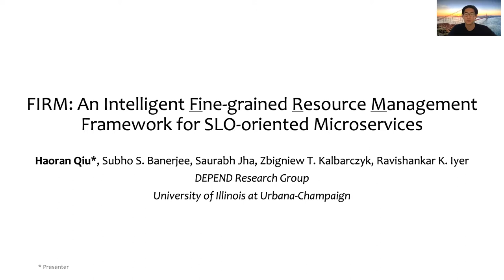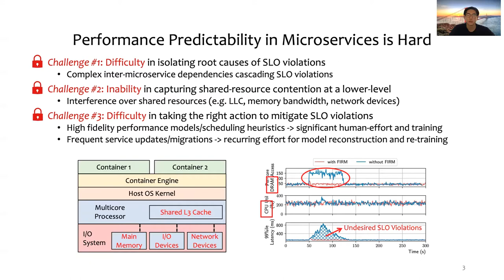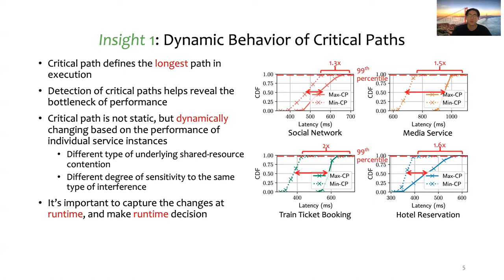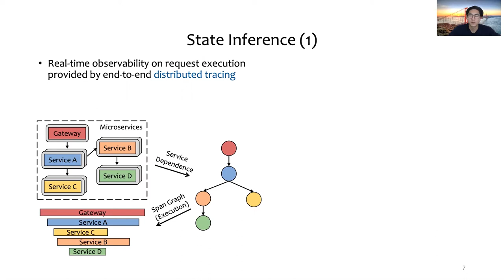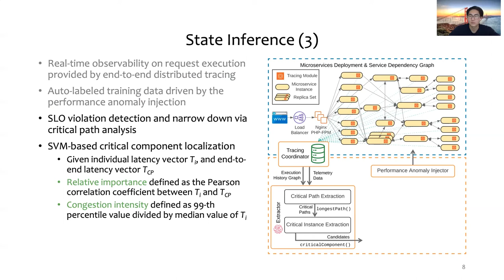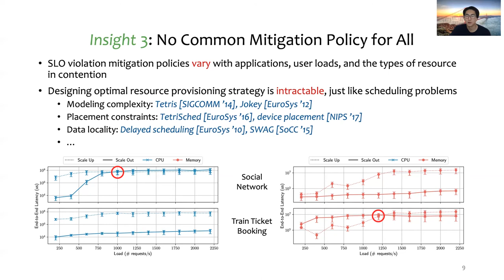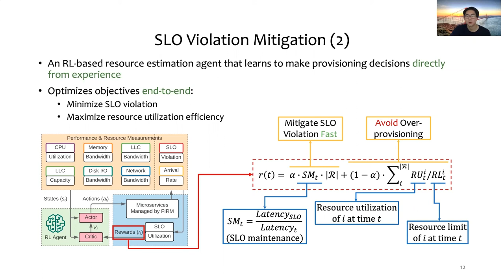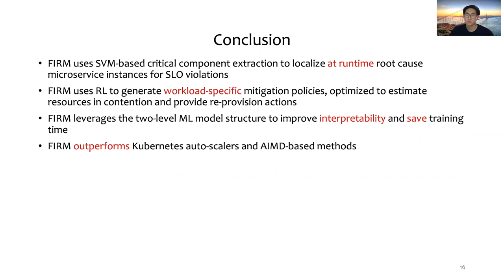OSDI '20 - FIRM: An Intelligent Fine-grained Resource Management Framework for SLO-oriented...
FIRM: An Intelligent Fine-grained Resource Management Framework for SLO-oriented Microservices

Haoran Qiu, Subho S. Banerjee, Saurabh Jha, Zbigniew T. Kalbarczyk, and Ravishankar K. Iyer, University of Illinois at Urbana-Champaign

User-facing latency-sensitive web services include numerous distributed, intercommunicating microservices that promise to simplify software development and operation. However, multiplexing of compute resources across microservices is still challenging in production because contention for shared resources can cause latency spikes that violate the service-level objectives (SLOs) of user requests. This paper presents FIRM, an intelligent fine-grained resource management framework for predictable sharing of resources across microservices to drive up overall utilization. FIRM leverages online telemetry data and machine-learning methods to adaptively (a) detect/localize microservices that cause SLO violations, (b) identify low-level resources in contention, and (c) take actions to mitigate SLO violations via dynamic reprovisioning. Experiments across four microservice benchmarks demonstrate that FIRM reduces SLO violations by up to 16x while reducing the overall requested CPU limit by up to 62%. Moreover, FIRM improves performance predictability by reducing tail latencies by up to 11x.